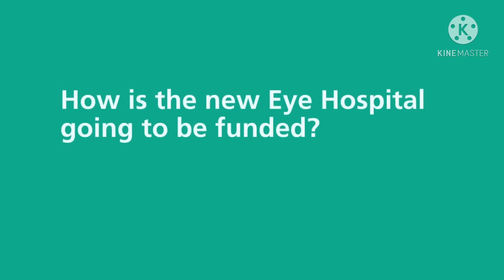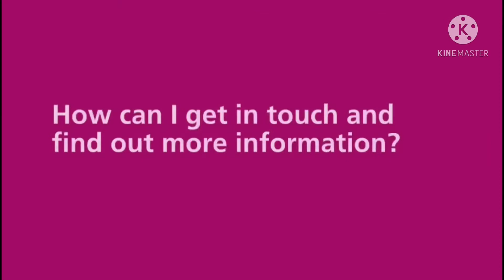Clinical Director, Jean-Pierre Danjoux, talks about the new Eye Hospital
Clinical Director for Ophthalmology Services at Sunderland Eye Infirmary, Jean-Pierre Danjoux, discusses plans for the new Eye Hospital and how it will benefit patients and staff.